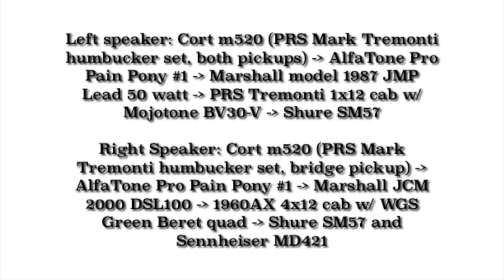AlfaTone ProPainPony #1 2023 - Cream Rust Brown (Pro Tone Dead Horse style pedal) DROP C Guitar Test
AlfaTone Pro Pain Pony #1 2023 - Cream Rust Brown

Brand new.

Handmade Pro Tone Dead Horse style guitar pedal.

Nichicon electrolytic caps.

Alpha pots.

External 9v power jack and internal 9v battery jack.

JRC4558D.

Classic yellow 5mm LED with plastic holder.

"Rust" Fulltone style knobs.

Signal Chain:

Left speaker: Cort m520 (PRS Mark Tremonti humbucker set, both pickups) - AlfaTone Pro Pain Pony #1 - Marshall model 1987 JMP Lead 50 watt - PRS Tremonti 1x12 cab w/ Mojotone BV30-V - Shure SM57

Right Speaker: Cort m520 (PRS Mark Tremonti humbucker set, bridge pickup) - AlfaTone Pro Pain Pony #1 - Marshall JCM 2000 DSL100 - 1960AX 4x12 cab w/ WGS Green Beret quad - Shure SM57 and Sennheiser MD421

Special thanks to David from Agitate/Children of the Flesh.